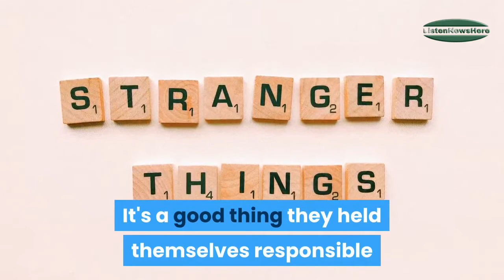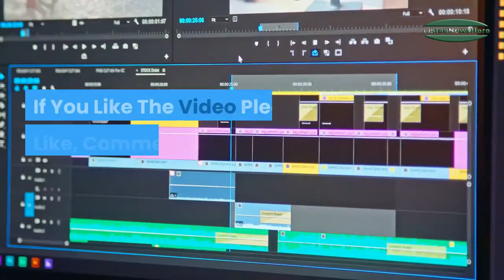an indian tabloid apologised for reporting that atif aslam named his kid alhamdulilah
14 die as snowfall, rain wreak havoc in Balochistan